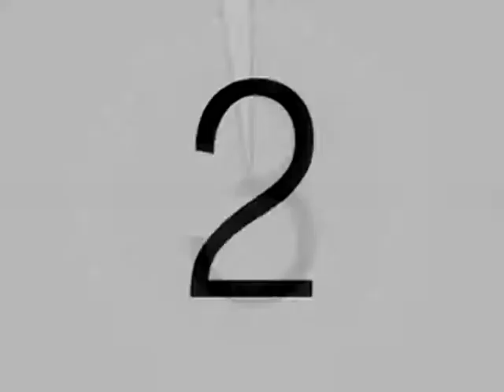RADIO LA REYNA ECUADOR: Me Enamore de Ti y Que!! KATTY EGAS.